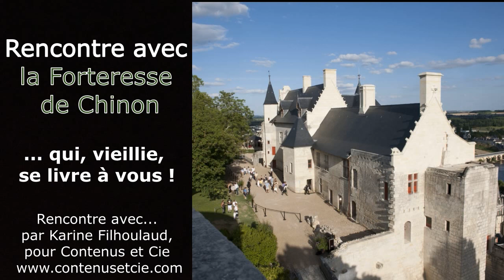Rencontre audio avec… la Forteresse de Chinon - Vieillie, elle se livre à vous… - Karine Filhoulaud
Un podcast décalé pour découvrir cette forteresse royale à travers le récit de son histoire… qu'elle raconte elle-même, alors qu'elle est déjà vieille. Une visite s'impose ensuite, en famille pourquoi pas puisque ce site patrimonial est particulièrement avenant pour elles ! Tablette numérique avec reconstitution en 3D, animations et expositions originales.
Les Rencontres avec… sont proposées par Karine Filhoulaud.
Histoires, récits, présentations… souvent décalés.
Une autre manière de transmettre des données !